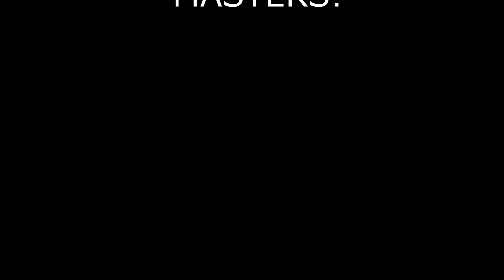BURNOUTMASTER VS MANGS! Who's side are you on? (Assetto corsa)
Who's side are you on?
Burnout masters or mangs??!?

Also ill make a vid on this so COMMENT A CAR BELOW TO BE CHOSEN IN THE VID!

MASTER OR MANG?